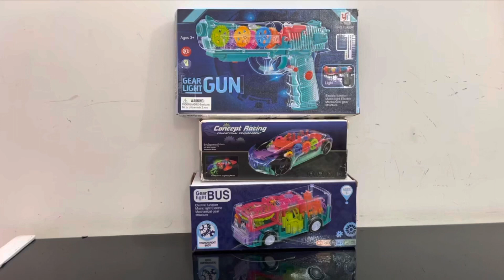Unlimited Toys Unlimited | Toys unboxing video | Toys unboxing and playing | toys unboxing channel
Looking for toys unlimited, then this is the right channel.
This channel is for those who is looking for unlimited toys unlimited.
In this video we are going to do toys unboxing video of three toys .
Transparent car toy also called as Concept racing car then Gear Light Gun after that gear bus .
Firstly unboxing of all the three toys will be done then we will show you how they runs.
In short toys unboxing and playing is done in this video.
One of the upcoming and famous toys unboxing channel is GABS Toys.
All the videos will be created in hindi.
So one looking for toys unboxing in hindi then this is the right video for them to watch.
So enjoy toys unboxing and playing of all the three toys i.e. Transparent car toy or Concept racing car , Gear Bus Game , Gear Light gun.